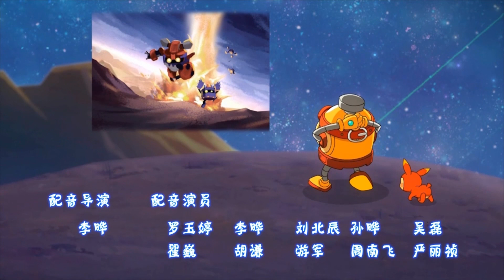[动画大放映]《赛尔号 6 季 苍穹烈火 》EP 15 海盗吉约 | The Purcell 6: Sky Fire | Pirate Guiyo | Animation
《赛尔号 6 季 苍穹烈火 》EP 15 海盗吉约 | The Purcell 6: Sky Fire | Pirate Guiyo | Animation

► 节目信息

节目名称：赛尔号之猎天困兽

节目类别：奇幻,其他

节目介绍：讲述了赛尔先锋小队在帕索尔星帮助麒麟夺回火之翼后，麒麟告诉赛尔先锋小队去巨石星卡图冈之门自然会找到无尽能源的答案，赛尔先锋战斗小队依照麒麟的提示，前往巨石星去寻找卡图冈之门的事。战神联盟也将登场。盖亚的哥哥瑞尔斯以新形象亮相和重要角色的身份再次登场。
本季已将斗神瑞尔斯与战神联盟的形象进行修改登场。本季还将新加入麒麟阿瑞斯、魔圣尤尼卡、海盗四魔将之一的吉约等角色，米咔变身时也是双拳紧攥，几道电光环绕，酷炫无比。
本季赛小息小队探索帕索尔星与巨石星。在不久的将来，《战神联盟》系列将和《赛尔号》动画片系列从《赛尔号》系列中真正独立出去并驾齐驱，成为淘米动画宇宙观的两个核心故事。

► Series Name: The Purcell 6: Sky Fire

► Plot Story: It was told that after the Xaar Vanguard team helped Qilin regain the wings of fire on the Pasol star, the Qilin told the Xaar Vanguard team to go to the giant stone star Katuga’s Gate and naturally find the answer to endless energy. The Xaar Vanguard battle team followed the Qilin’s tips , Go to the Giant Stone Star to find the Katugan Gate. The Ares Alliance will also debut. Gaia's older brother Riels once again appeared in a new image and an important role.
This season, the images of God of War Riels and the Alliance of God of War have been revised and released. This season will also add new roles such as Kirin Ares, Demon Saint Unica, and Jiyo, one of the four pirates. When Mika transforms, he also clenches his fists, surrounded by several electric lights, which is very cool.
This season, the Respite Team explores the Pasol Star and the Giant Stone Star. In the near future, the "God of War" series and the "Sell" cartoon series will truly stand side by side from the "Sell" series, becoming the two core stories of Taomi's animation universe.

Taomee淘米 - 赛尔号 5 猎天困兽 [ SEER SEASON 5] - The Purcell 5: Hunting the Beast